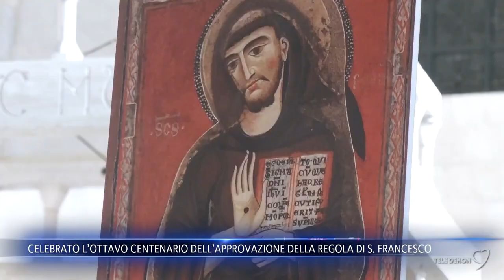Ottocentenario dell'approvazione della Regola di San Francesco a Bari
Alla celebrazione ottocentenario dell'approvazione della Regola di San Francesco, hanno preso parte fra Alessandro Mastromatteo, Ministro Provinciale dei Frati Minori di Puglia e Molise, fra Gianpaolo Lacerenza, Ministro Provinciale dei Frati Minori Cappuccini di Puglia, fra Daniele Maiorano, Ministro Provinciale dei frati Minori Conventuali di Puglia.
La celebrazione che ha avuto inizio presso la cripta della Basilica di San Nicola e si è conclusa presso la Cattedrale di Bari, ha visto una partecipazione numerosa di frati delle tre obbedienze e di suore appartenenti a diverse congregazioni francescane. La liturgia in cattedrale è stata presieduta da S. Ecc. Mons. Giuseppe Satriano, Arcivescovo di Bari-Bitonto.